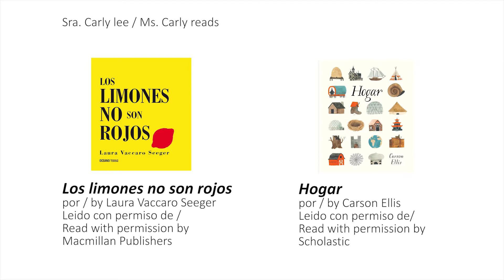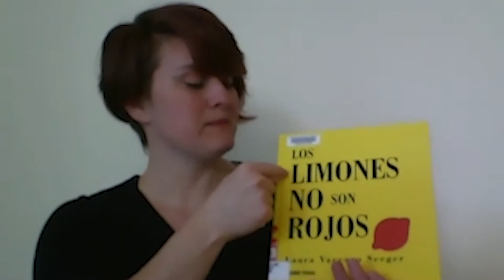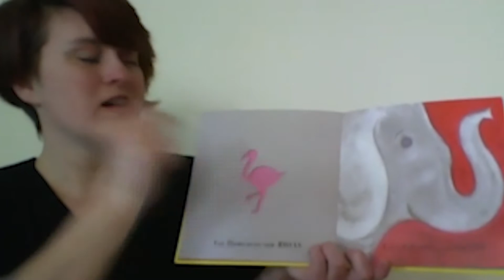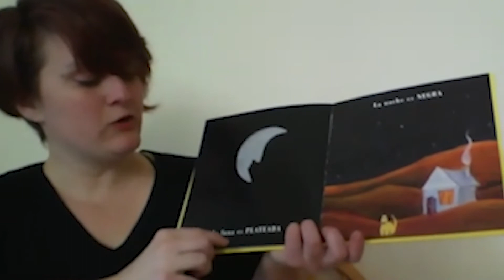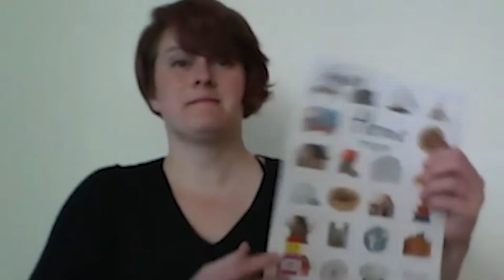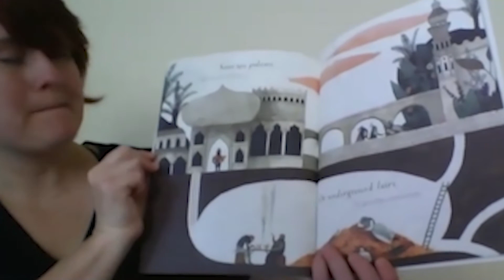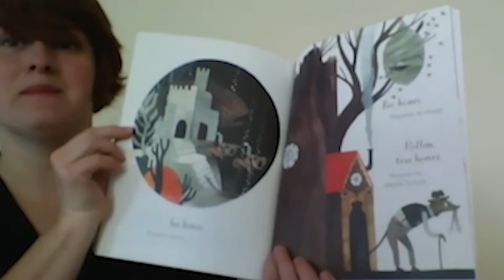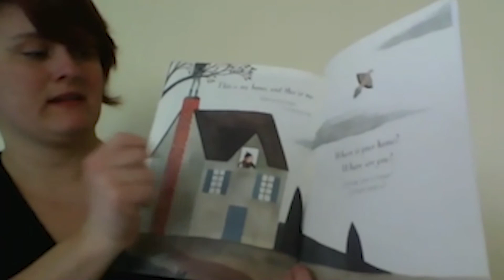Diviértete con libros en línea: La letra L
Diviértete con Carly y la lectura de los libros LOS LIMONES NO SON ROJOS (por Laura Vaccaro Seeger, leido con permiso de MacMillan Publishers) y HOGAR (por Carson Ellis, leido con permiso de Scholastic).

Join Carly for story time, with a reading of LOS LIMONES NO SON ROJOS (by Laura Vaccaro Seeger, read with permission from MacMillan Publishers) and HOGAR (by Carson Ellis, read with permission from Scholastic).